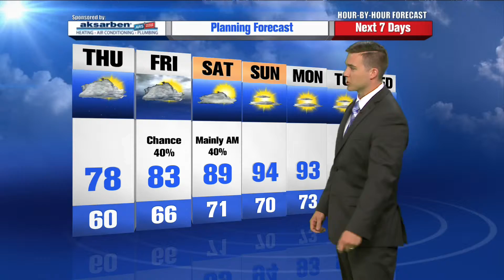Jared Robinson's Hour by Hour Forecast to plan your day -- 5pm Update